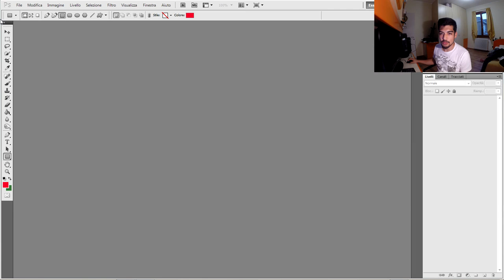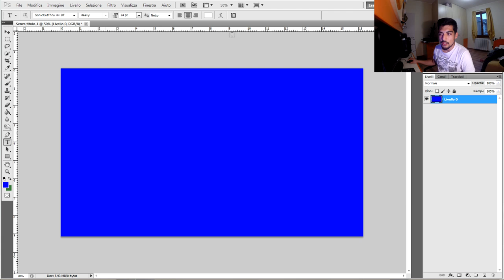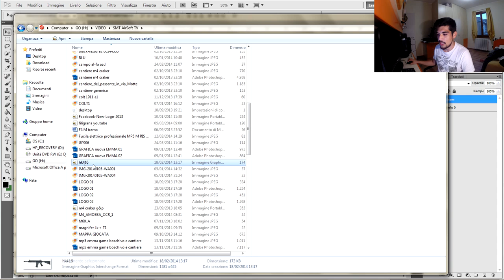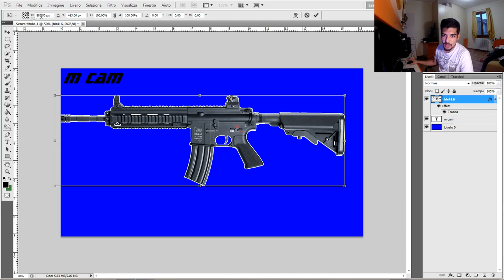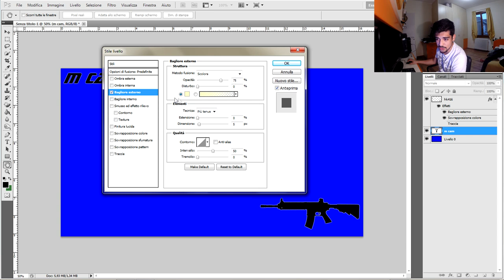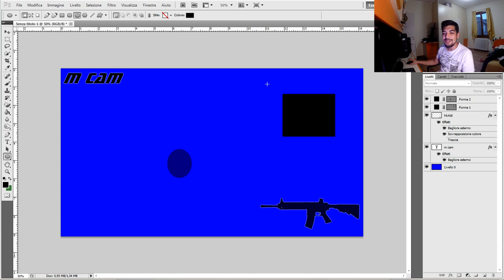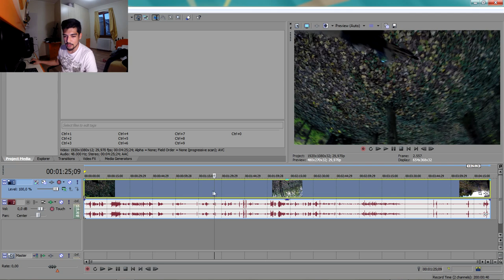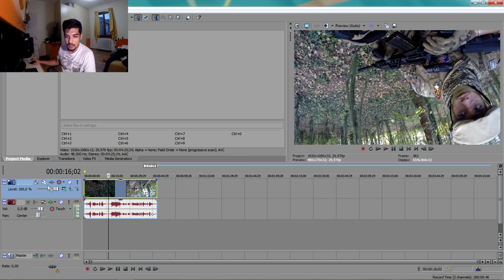L'angolo HI-TECH #01 (trasparenza oggetti su video)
ecco come M inserisce nei suoi video le immagini che tanto caratterizzano i suoi video. E tale spiegazione servirà soprattutto a me per imparare. Grazie M di donarci la tua esperienza